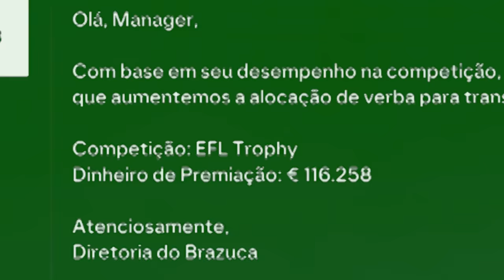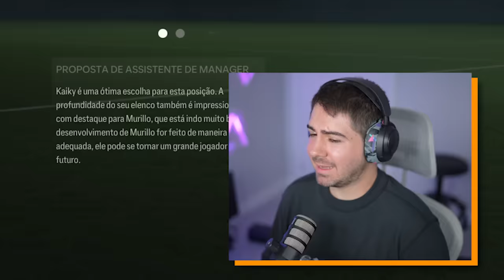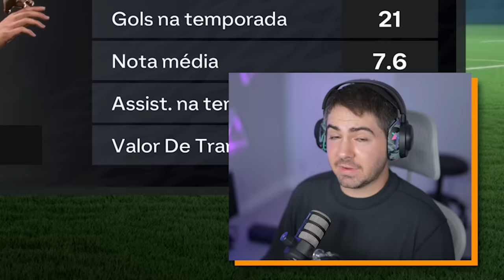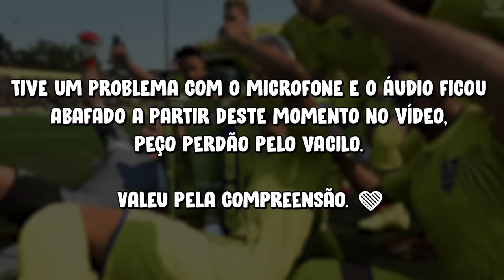FINAL DA PRIMEIRA TEMPORADA!!! BRAZUCA FC - MC TREINADOR EAFC